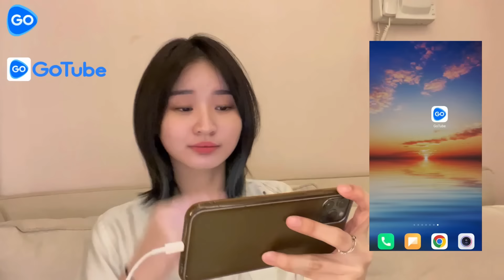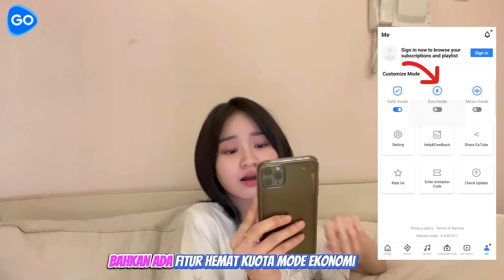Ketemu Papa Mamaku🥰❤️‍🔥 Minta Mereka Nurutin Semua Permintaanku😜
ALOO CATHEEZ NI SENGGOL DONG😎💗

Jangan lupa mampir yaa 😋

JANGAN LUPA SIERRR,
YANG NGGA FOLLOW, LIKE, SUBS, KOMEN = KENTUTNYA PANAS (teknik ancaman)🥴